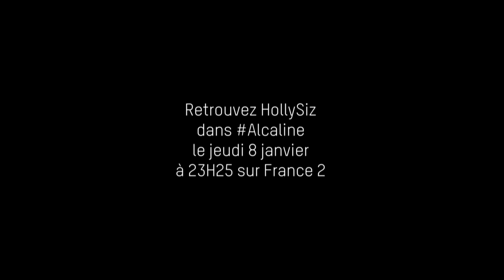Alcaline, le Mag : Teaser HollySiz, reine des claquettes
Alcaline reçoit HollySiz (Cécile Cassel), jeudi 8 janvier à 23h25 sur France 2.
Au programme, une interview intimiste exclusive et toute en douceur, trois titres joués en live rien que pour vous sur la scène du Trianon de Paris, un tour de l'actualité musicale, un bilan des Transmusicales de Rennes, une session live inédite de Tahiti 80 et un zoom sur les comédies musicales du moment, du Bal des Vampires à Un Américain à Paris. Venez, vous n'allez pas vous ennuyer !